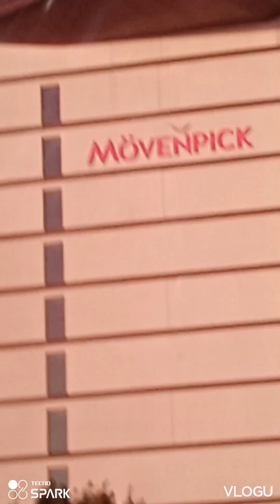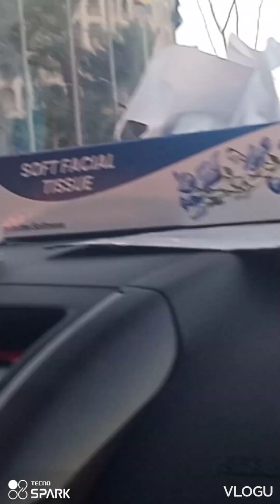lunch with friends